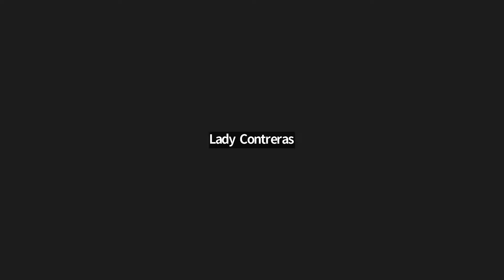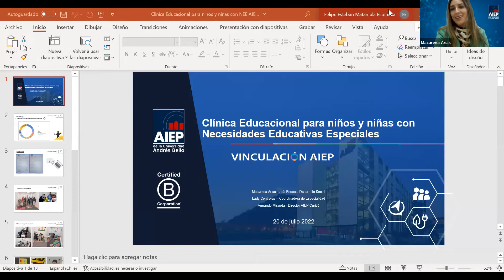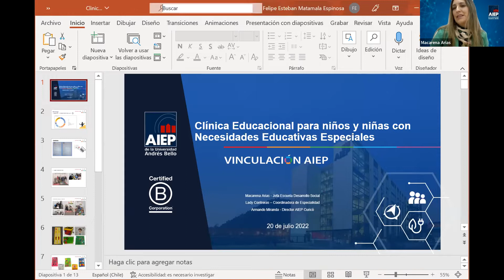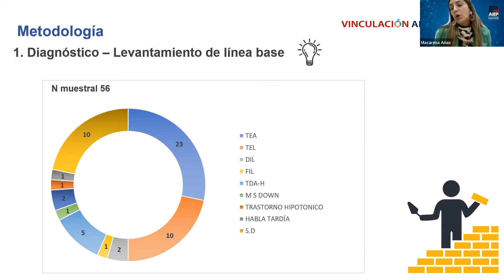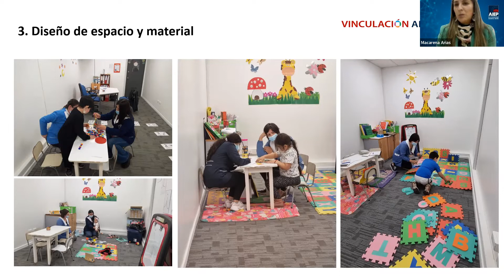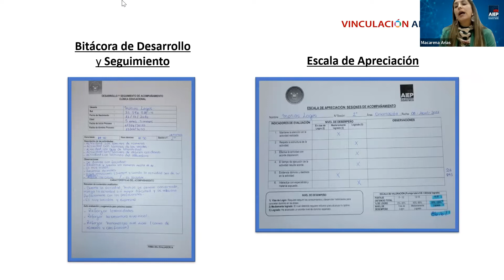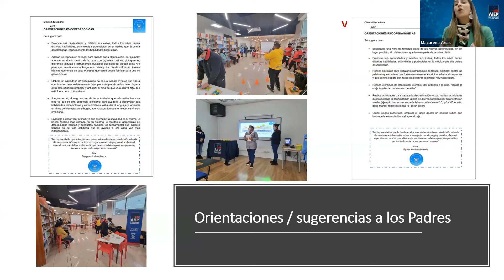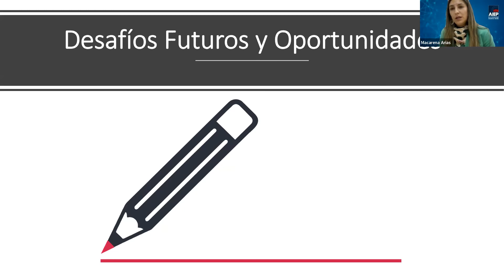VinculadosAOtroNivel - Clínica educacional para niños y niñas con necesidades educativas especiales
En esta ocasión hablaremos sobre "Clínica educacional para niños y niñas con necesidades educativas especiales", iniciativa de AIEPCuricó.